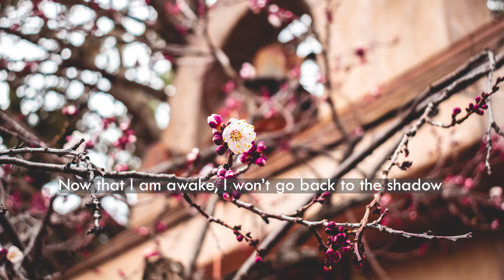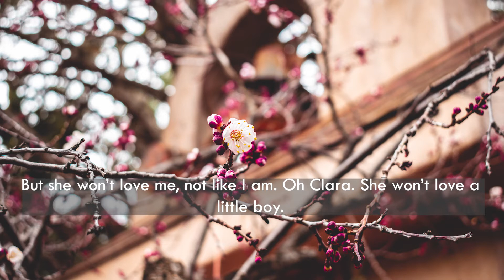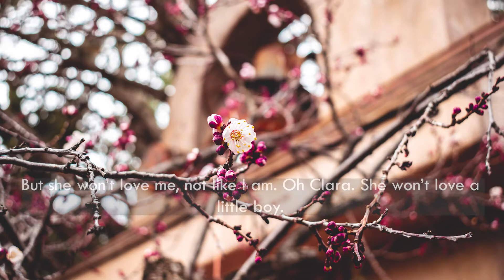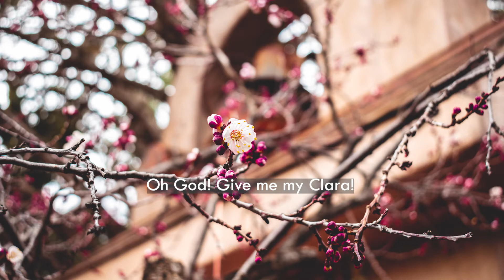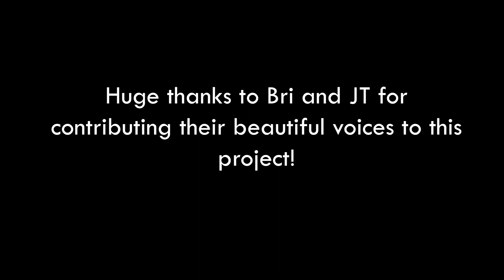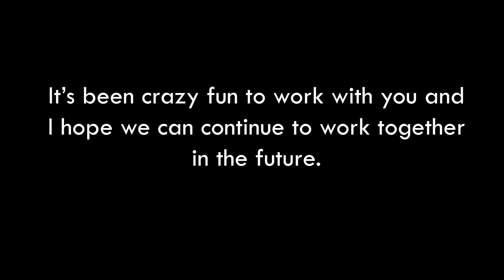Finale: A Virtual Senior Recital: Part II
Singers: Cai Garcia | JT Ziervogel | Brianna McClure
Pianist: John Solari
Orchestration: Cai Garcia
Brian: Teddy Ladley

0:00
Blue Ridge Mountains   -    -   -   -   -   -   -   -   -   -   -   -   -   -   -   -   -   -Fleet Foxes

4:24
Now   -   -   -   -   -   -   -   -   -   -   -   -   -   -   -   -   -   -   -   -   -   -   -   -   -   - Scott Alan
   Featuring Teddy Ladley as Brian

8:12
From Anastasia
   In My Dreams -   -   -   -   -   -   -   -   -   -   -   -   -   -   -   -   -   -   - Stephen Flaherty

11:34
Found/Tonight   -   -   -   -   -   -   Lin-Manuel Miranda, Benj Pasek & Justin Paul
   Featuring JT Ziervogel

From The Light in the Piazza
   14:50
   Passeggiata   -   -   -   -   -   -   -   -   -   -   -   -   -   -   -   -   -   -   -   -   Adam Guettel
   17:40
   Il Mondo Era Vuoto

From Waitress: The Musical
   21:38
   You Matter to Me   -   -   -   -   -   -   -   -   -   -   -   -   -   -   -   -   -   -  Sara Bareilles

25:54
Four Evans Sing For Forever   -   -   -   -   -   -   -   -   -  Benj Pasek & Justin Paul
   Arg. Alex Lacamoire
   Featuring: Brianna McClure

From The Last Five Years
   31:04
   Moving Too Fast   -   -   -   -   -   -   -   -   -   -   -   -   -   -   -  Jason Robert Brown

37:06
In Case You Don't Live Forever   -   -   -   -   -   -   -   -   -   -   -   -   -   -   -Ben Platt